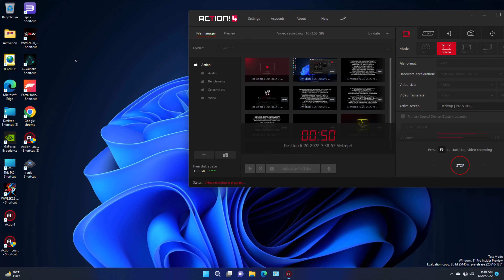Wwe 13 (20 june Xenia ) 21 june 2022 (i5 12500, 12 gb nvidia 3060 graphics, 16gb ram)